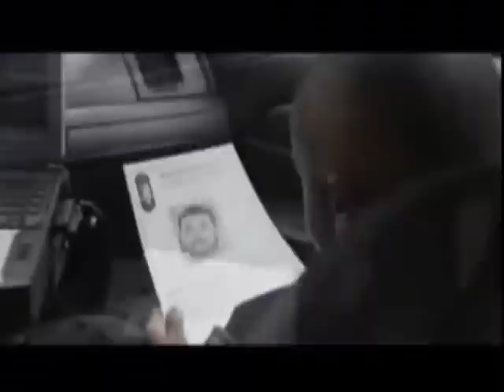Darrien's Wish to be a Police Officer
Darrien wished to be a police officer, so he could take bad people off the street. The Make-A-Wish Foundation of Georgia & Alabama and WSB-TV in Atlanta made sure that Darriens wish was one for the books.

Facebook.com/MakeAWish